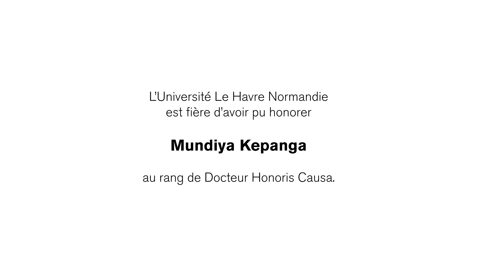MUNDIYA KEPANGA : la cérémonie de doctorat Honoris Causa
L’Université Le Havre Normandie a eu l’honneur d’accueillir pour la deuxième fois Mundiya Kepanga, Chef papou de la tribu des Hulis en Papouasie-Nouvelle-Guinée, reconnu pour son engagement exceptionnel en faveur de la protection de la nature. Cette visite était également l'occasion de gratifier cette figure emblématique du titre de docteur Honoris Causa, un titre honorifique dédié aux personnes ayant laissées une empreinte dans un ou plusieurs domaines.

Réalisation : Pôle Audiovisuel et d'Appui Multimédia
Images : Marc Dozier / Luc Marescot - Arte